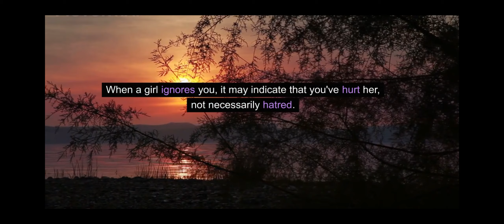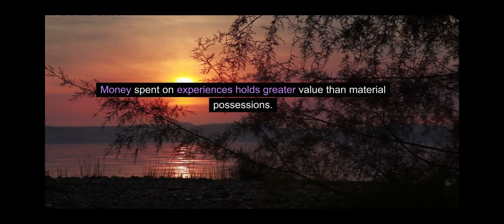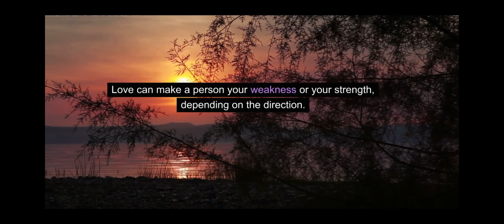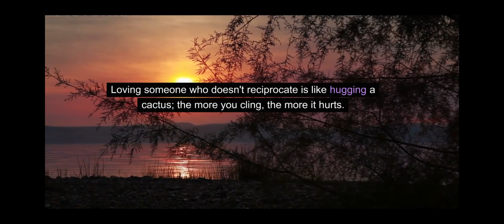Amazing Psychology facts about human behaviour that will blow your mind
Contents of this video based on psychological researches, human behaviour, science and human experience. (Psychology Credence Channel is in no position to guarantee the truthiness of these facts). This video is only aimed at projecting these facts from various sources to help you learn something new.

psychology facts,

psychology says,

psychological facts,

human psychology,

new.

psychology facts,

psychology says,

psychological facts,

human psychology,

psychological-facts_of_human_behavior